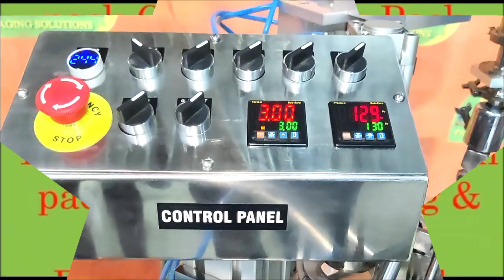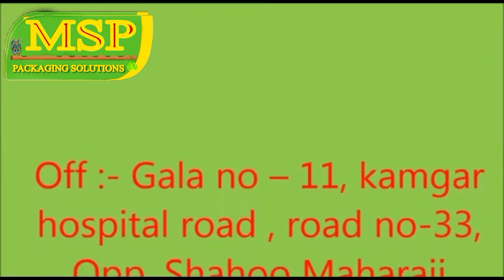Automatic cup filling foil place and sealing machine, cup sealing machine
1) Machine capacity: - 100- 500 ml.
2) Filling capacity: - 100-200 ml.
3) Glass loading: - single head auto.
4) Filling system: - single  head
5) Foil placing: - single head Auto. (No liquid no placing)
6) Sealing: - Automatic single head.
8) Glass out: - Auto.
 9) Station: - 6no.
10) Contact part: - S.S.304.
11) Output: - 12-15 bottle/min.
12) Operation: - Operated by control panel.
13) Approximate machine area: - 800(L) mm x800(W) mm x1500(H) mm.
14) Weight approx: - 300kg.